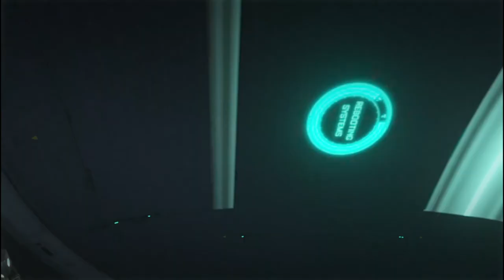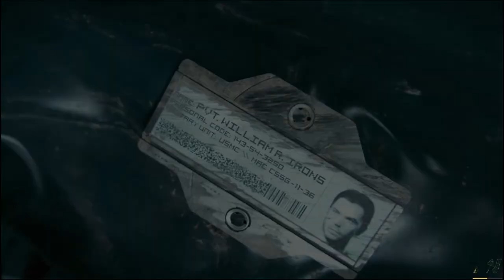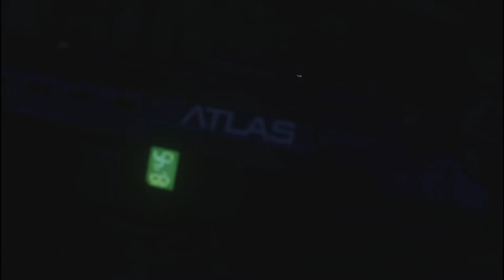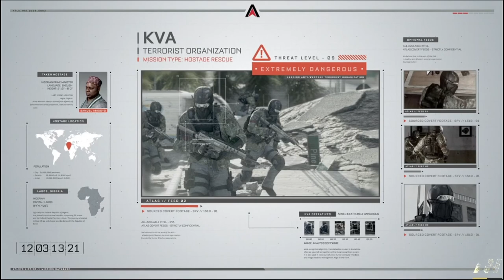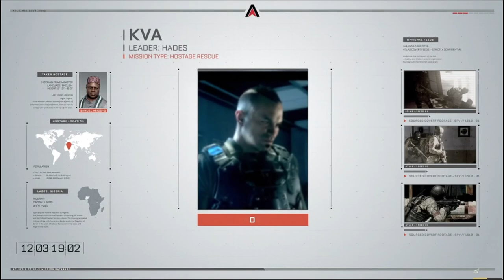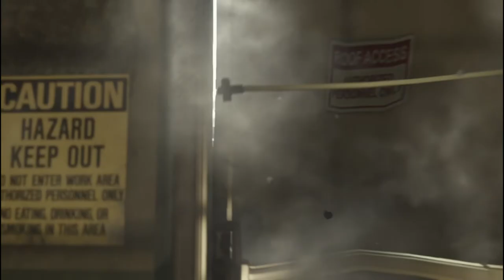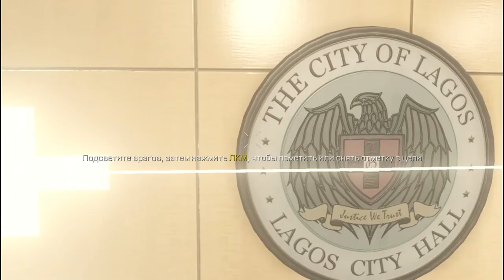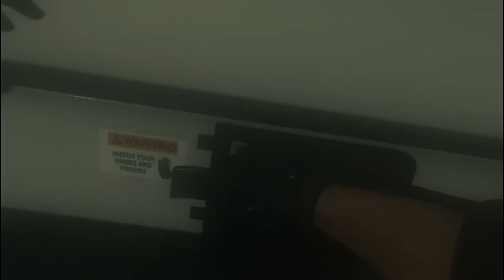Одна рука хороша , а две лучше ! Call of Duty - Advanced Warfare#1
Однорукий воин это смешно , но есть такой и вы станете свидетелями его похождения на военных действиях .  Герой давно неносит плащ , а экзосклет!